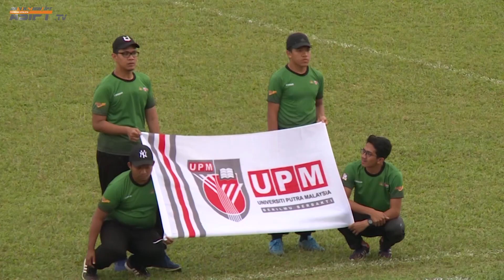ARENA SUKAN IPT 2017 - RAGBI SUPER 8 IPT 2017 FINAL